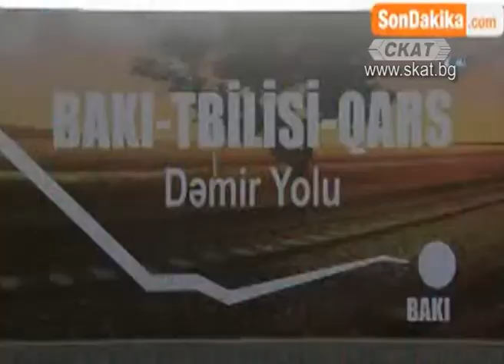от 29 октомври 1923 година до 29 октомври 2017 година